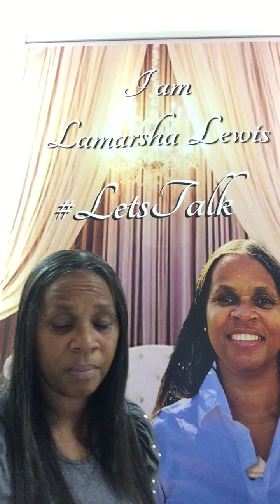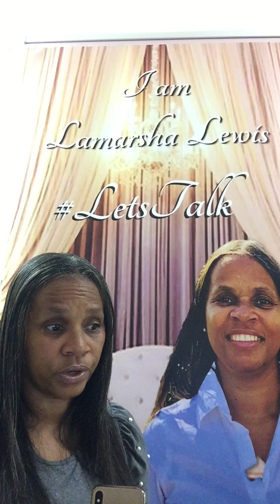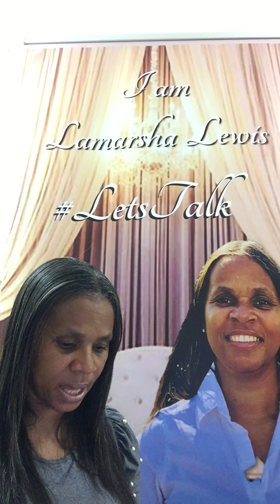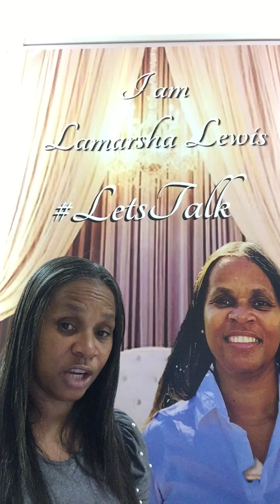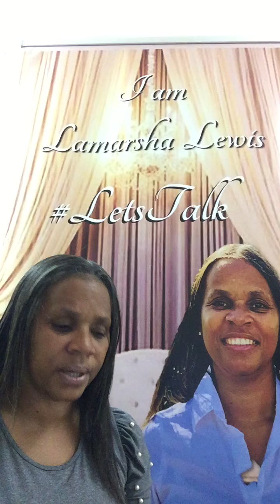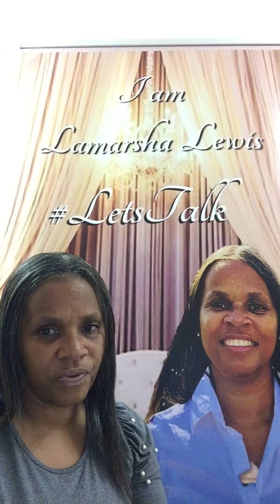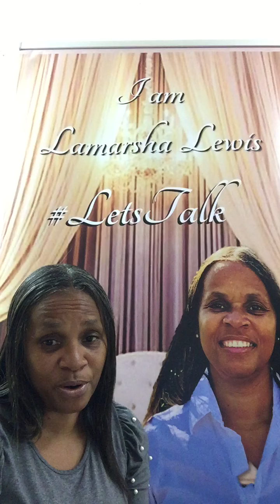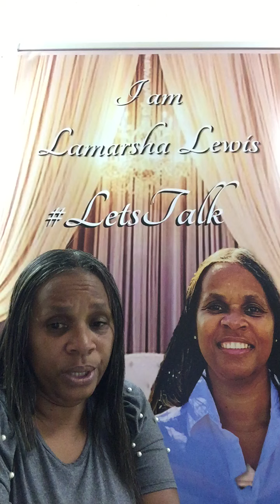Abby Huntsman lied about her reasoning for leaving the View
Abby Huntsman lied to us a her reasons for leaving the View. It has been said “ allegedly,” Abby didn’t like Sunny because of Sunny being black , Abby feeling “ Blacks,” are not have roles, education, stays , success as that of Sunny.

Abby portrayed the little miss goody twos shoes , nic, blah blah…

It is not understood what Abby meant by, “ well this isn’t the dream job I was hoping.” I guess she was looking to be like that of her friend, Meghan McCain be mean, nasty, throw her weight around, doing things behind the scenes, throwing rocks, hiding her hands, while trying to pretend she sweet and innocent.  That’s just my opinion…

* Sources from internet and various news media outlets and social media platforms

The, “ I am Lamarsha Lewis, Let’s Talk,” YouTube channel is a news reporting site covered under Copyright Disclaimer Section 107 of the Copyright Act 1976, allowance is made for “fair use” for purposes such as criticism, comment, news reporting, teaching, scholarship, and research without the need for permission from or payment to the copyright holder.